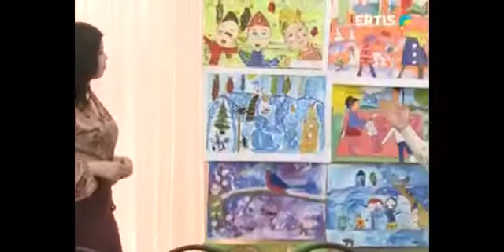Юные мастера кисти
Рисуя, дети используют особый невербальный язык,   передавая  всю  палитру внутренних  эмоций через  палитру красок.   Они изображают  на бумаге не только то, что видят, но и то, что чувствуют. Неоднократно доказано, что рисование хорошо влияет на детей, помогая развивать мелкую моторику, творческое мышление, эстетический вкус,  воображение и память, а также вырабатывает усидчивость.    Кроме того, арт-терапия используется в коррекционных и лечебно-профилактических целях.